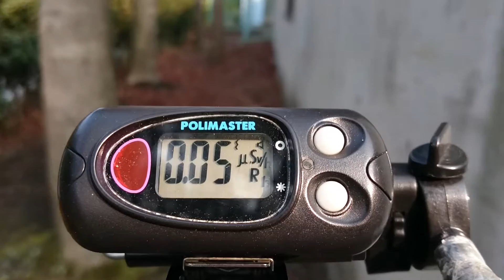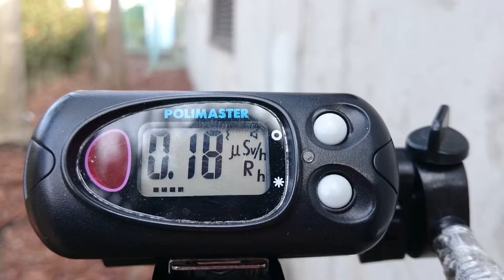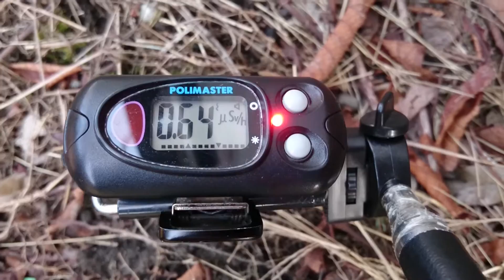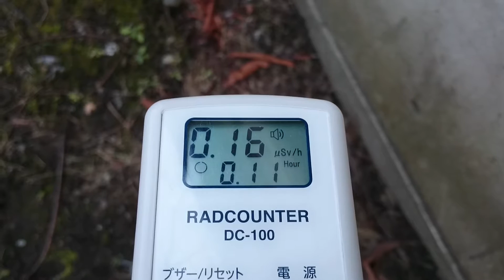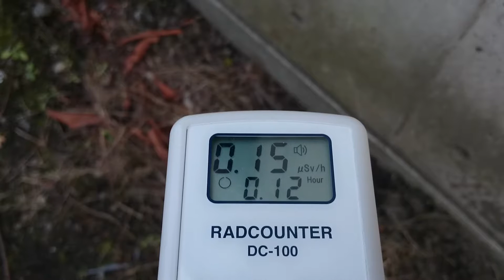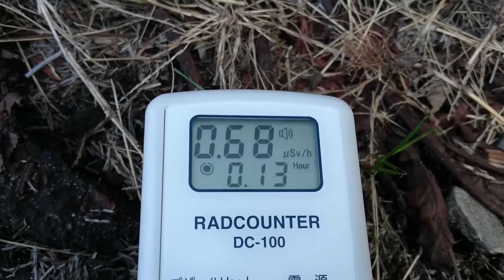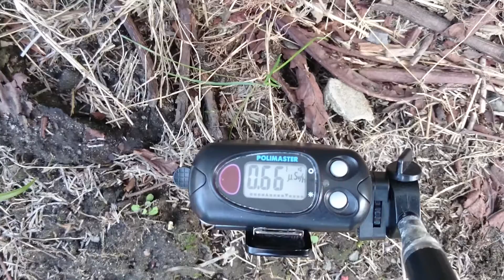空間線量が0.05μSv/hでも 宮城県仙台市 若林体育館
計測日
2016年2月27日

移動～計測時間　約12時間
移動～計測距離　265.6km
移動～計測費用　2591円

2011年から広範囲を車中泊で